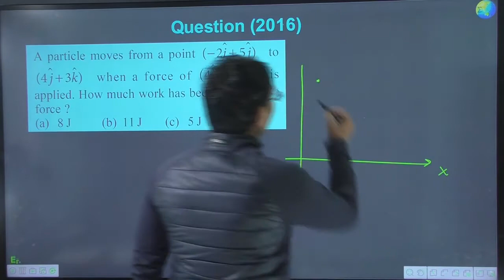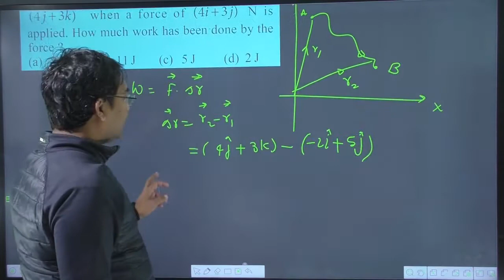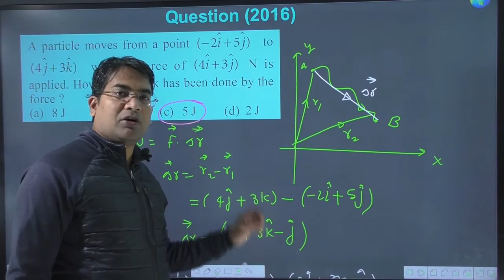A particle moves from a point `vec (r)_(2)=(2hat(i) +3hat(j))` to another point